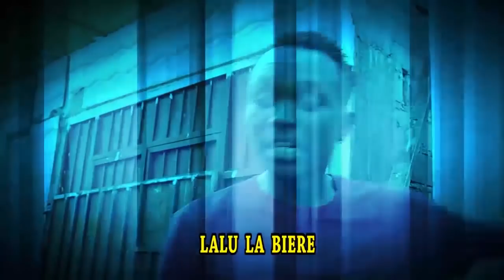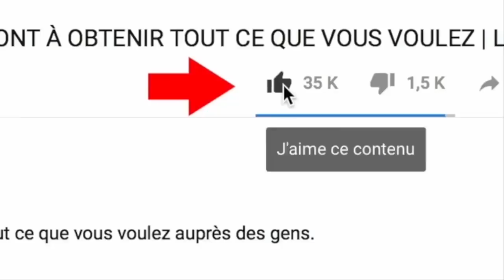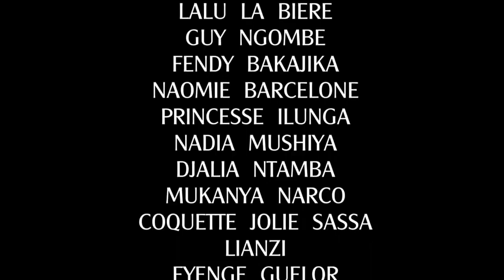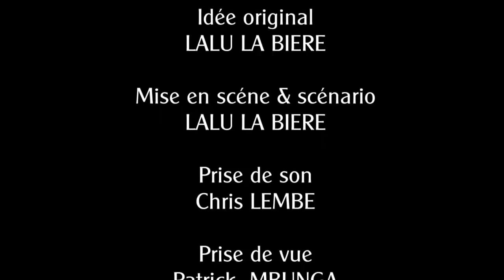qui a tort 3ème partie : film CONGOLAIS NOUVEAUTÉ 2021